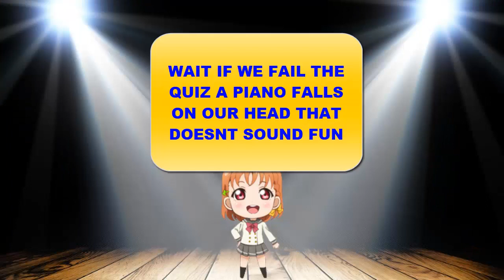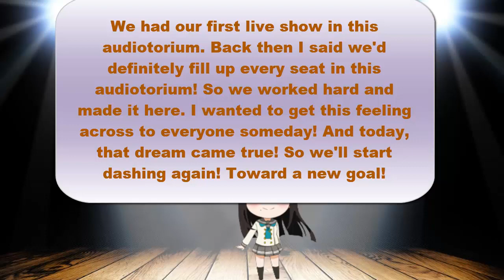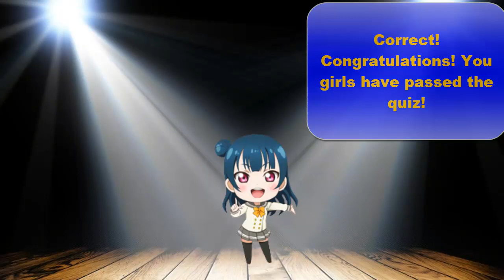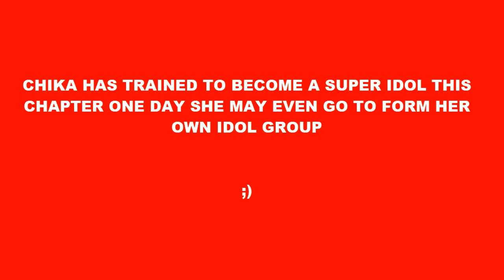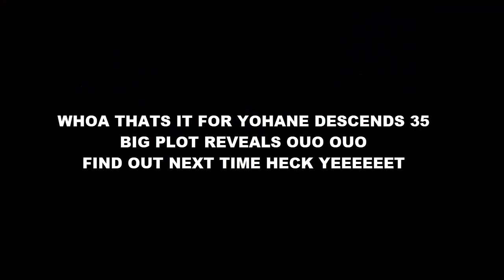Yohane Descends 35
This channel is owned by the fallen angel, Yohane.